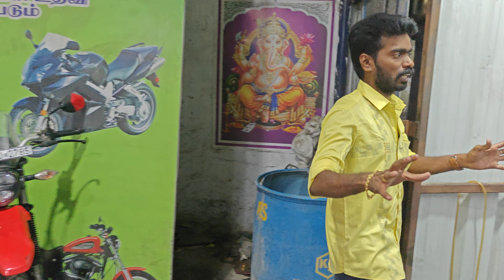SKR BIKES MADURAI ❤️ OFFICIAL CHANNEL#skrkarthikraja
SKR BIKES MADURAI ❤️ OFFICIAL CHANNEL